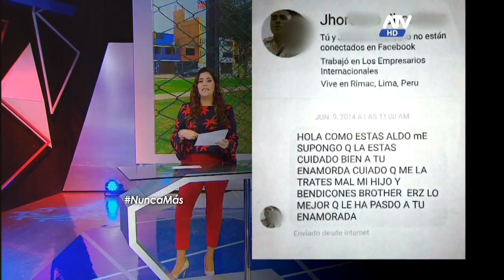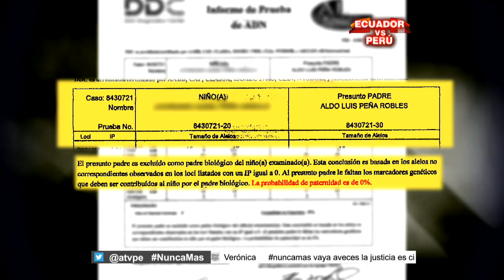El caso de este suboficial engañado sobre su hijo por su pareja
Aldo terminó descubriendo las mentiras de su expareja y pudo al fin darle sentido a su problema.